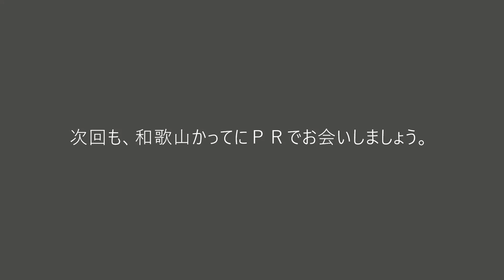世界遺産そっくり度第1位 夜のアマルフィ海岸がすごかった【和歌山かってにＰＲ】第238回「雑賀崎」2022年9月18日 世界遺産そっくり度ランキング0.866点を獲得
【説明】世界遺産そっくり度第1位
世界遺産そっくり度ランキング0.866点を獲得
令和4年7月に放送されたテレビ番組『世界一受けたい授業』で取り上げられました。

今回は、夜の雑賀崎（さいかざき）を巡るという企画であります。
雑賀崎漁港周囲の丘陵部に家々が建ち並ぶ風景は、近年「日本のアマルフィ」とも呼ばれるといいます。
かつて和歌浦観光ホテル群は、新婚旅行の人気スポットとして栄えたのであります
やがて、宮崎など九州地方に新婚客をとられ、和歌浦は宿泊客を大きく減らしたのであります。
新たに、レジャーを中心とした近隣型の観光地への変換を試みたと言います。
ところが、人気は、白浜や勝浦などに向いてしまい、温泉資源のない和歌浦は一般客にも団体客にも敬遠され、大幅に宿泊客が減少していったのであります。
そんな和歌浦、雑賀崎でありますが、近年断崖絶壁に家が張り付いている姿が、
イタリアのアマルフィ海岸のようだと注目を集めています。
令和4年7月に放送されたテレビ番組『世界一受けたい授業』では、AIが判定した世界遺産そっくり度ランキングで0.866点を獲得し（1.0点に近いほど似ている）、1位に輝きました！
まさに、世界遺産そっくり度　ナンバーワンであります。
その景観は日本遺産「絶景の宝庫 和歌の浦」を構成する絶景の一つに
それではごゆっくりお楽しみください。

♪音楽 　Your_Suggestions 悲しみの曲　他♪　６分
         Heaven_and_Hell_Part_2　　5分　ミステリアス